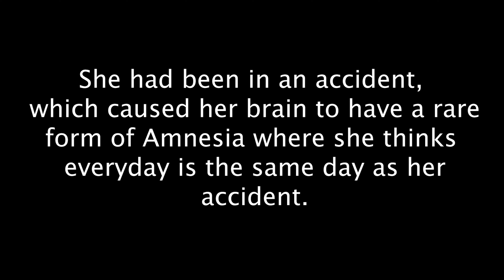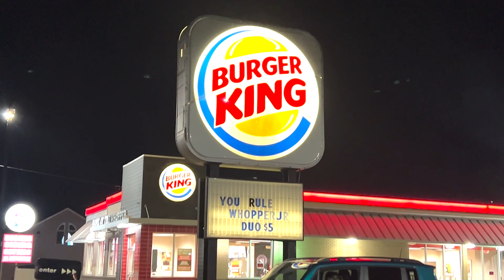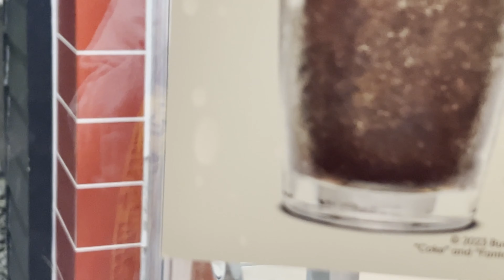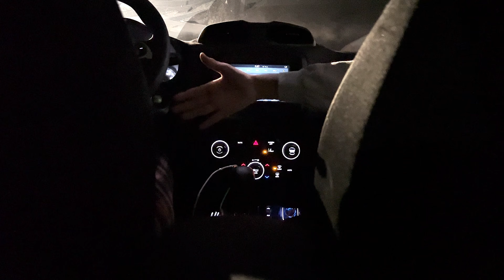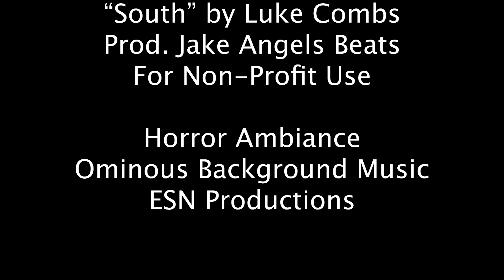365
This the film "365" created by Natalie Barrett for the 2023 Broome - Tioga BOCES Video Wars event.
In it, Riley Hoover keeps waking up thinking everyday is the same day, June 11th because she has a rare form of amnesia from being in a car accident, causing her to always think everyday is the same day as when her accident occurred. She relives that fateful day... What happens next, will she get help? Find out in the film "365"!